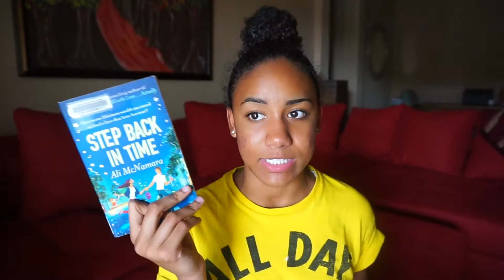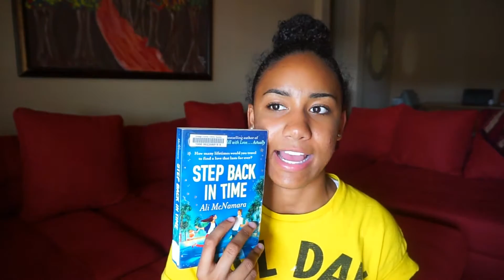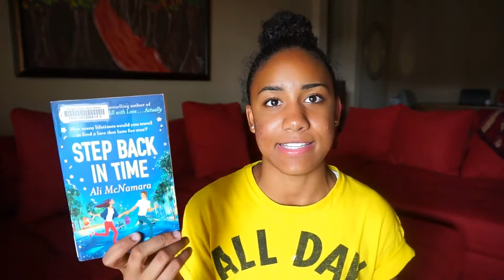Step Back In Time 🌃 BOOK TALK!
This is my book talk on Step Back In Time by Ali Mcnamara!